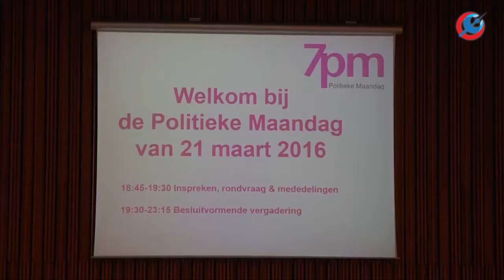Vervanging wethouder Mink